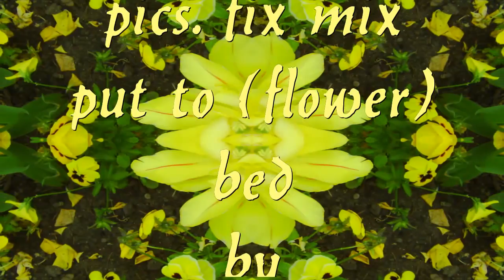guru guru - may dream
a recurring "may dream" pics. fix mix of track 6 from guru guru´s 1977 album "globetrotter" - i´m greatful to Mani Neumeier for allowing me to use this aptly titled tune as soundtrack to my motion stills slide show, using photos captured on May day 2010 while strolling through Mannheim´s Luisenpark. ...it´s taken quite some time to find the right music to sequence these blooms to. ...patience is a virtue ...

Dedicated to our dear mum, Joyce Ethel Alice Pearson. 25th. may 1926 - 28th. august 2011. rest in peace

this extended fix mix is sub-titled "recurring", as i´ve doubled up the main theme, repeated the end crescendos x 3 and added the intro as outro.